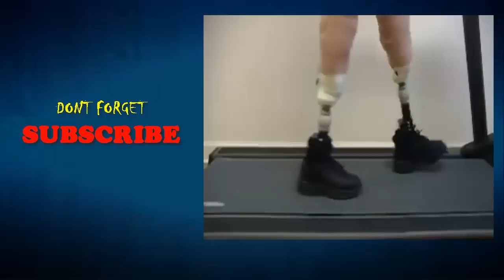Double Amputee Beauty Success Walking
Double Leg Amputee Woman,
Double Leg Amputee Beauty,
Amputee Beautiful girls,
Learn Walk With Prosthetic,
Learn Walk With Prosthetics leg,

===WATCH MOVIES INSPIRING===